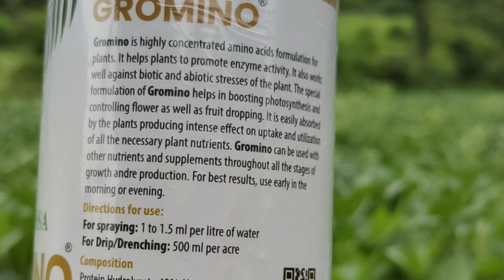कापूस पाते व बोंडांची संख्या वाढवण्यासाठी फवारणी | कापूस फळ वाढवण्यासाठी वाढवण्यासाठी | kapus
🌟 आपल्या फेसबुक पेजला फॉलो करा 👇😊🌱